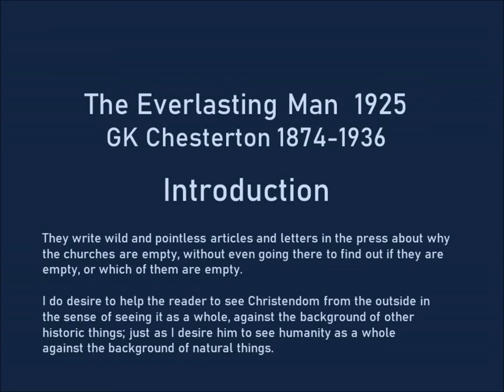The Everlasting Man Introduction GK Chesterton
GK Chesterton published The Everlasting Man in 1925. He says, "The Church is justified, not because her children do not sin, but because they do."